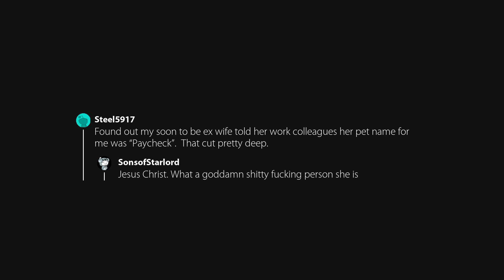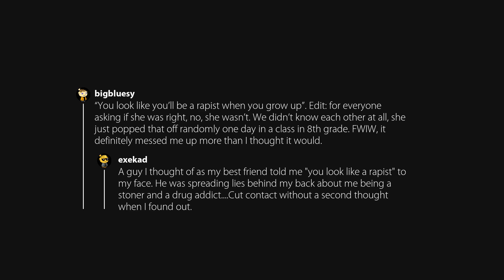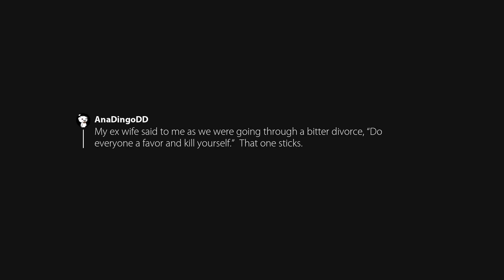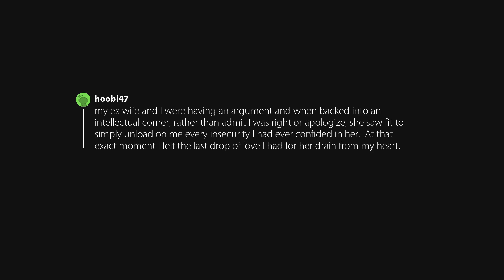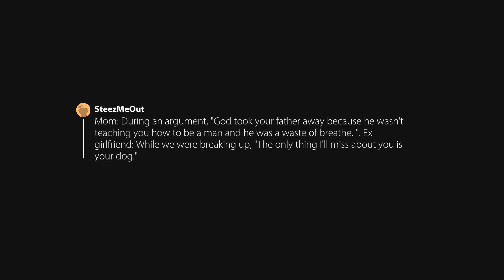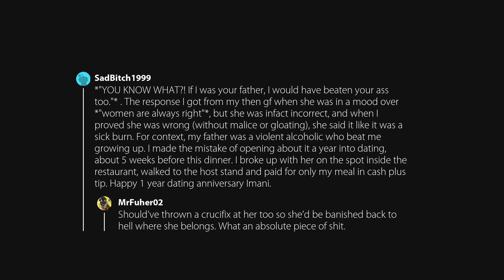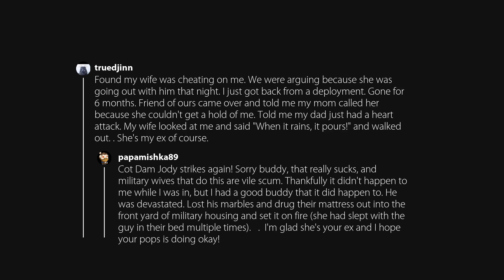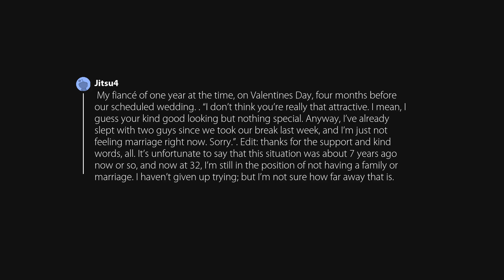What’s the meanest thing a woman has ever said to you?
Originally posted in AskMen by u/Cataclysmic_entropy